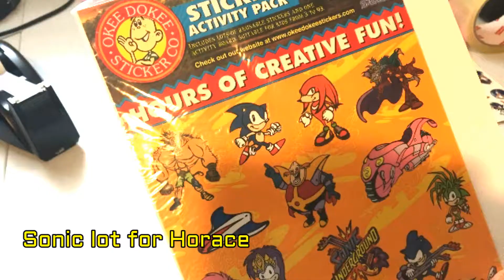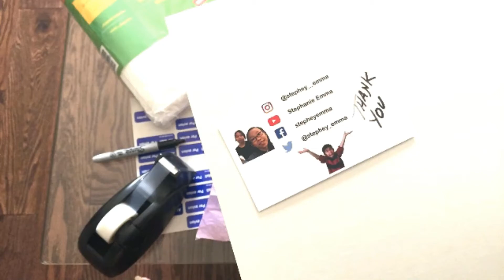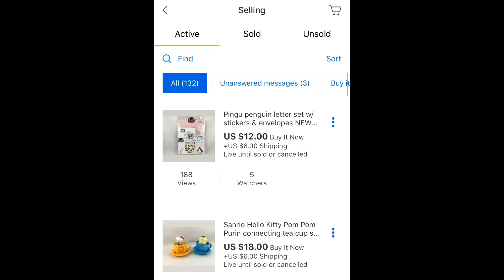Packaging online sales Ebay & Instagram Week of July 24th, 2020. Sanrio, San-X, Candy Candy anime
Here is a look into our online sales and packaging for the week of July 24th, 2020.

For anyone interested in purchasing the vintage Sonic the Hedgehog stickers, the cost is $10 for two sticker strips.  Shipping is free to anywhere in the world.  Made by Okee Dokee and dated 1999.  This is official Sonic/Sega merchandise.

simply include your mailing address and write "sonic stickers".  thank you